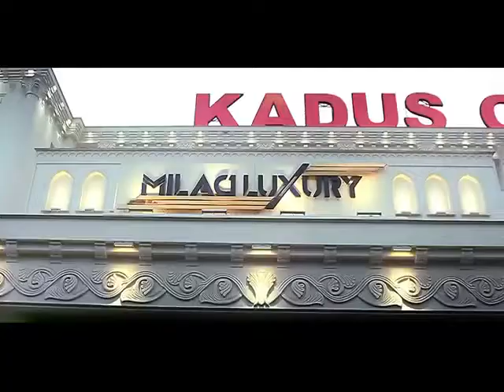To injaei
Singer Anoosh & Amizapoor
Music & lyrics by Anoosh
Arrangement by Rmix
Rap text by Yas
Video by booshehri brothers